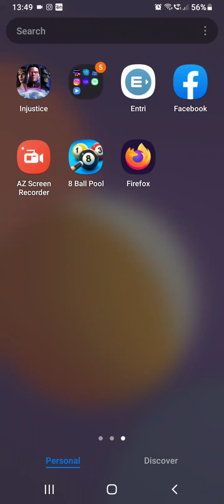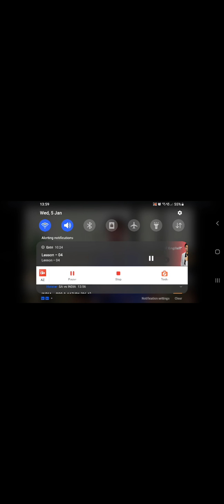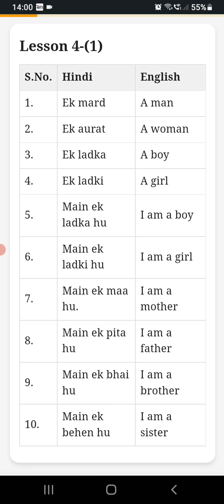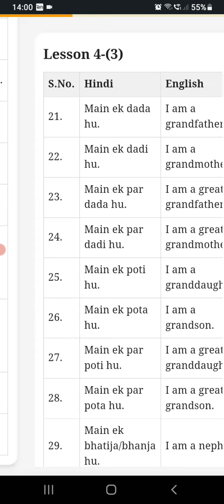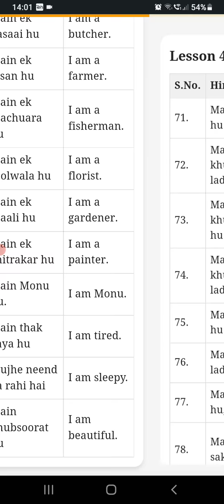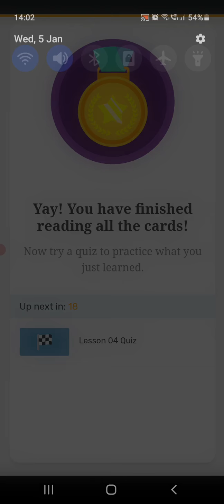9 January 2022(1)